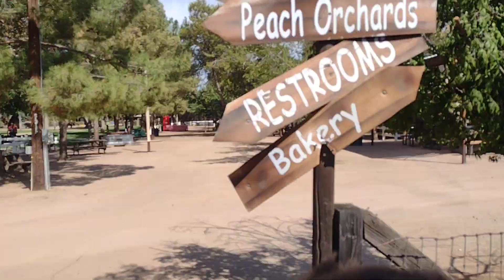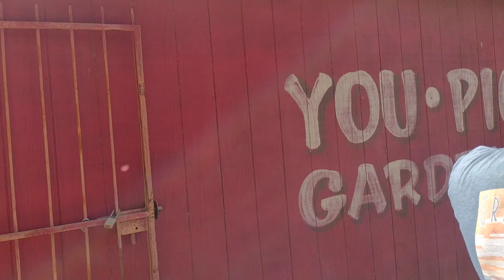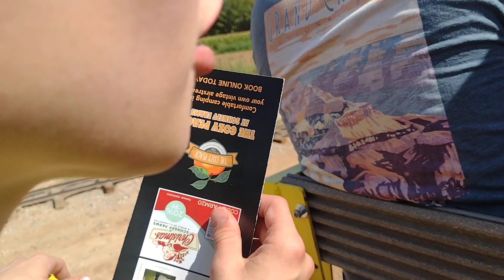Schnepf Farms Halloween Train Full Ride